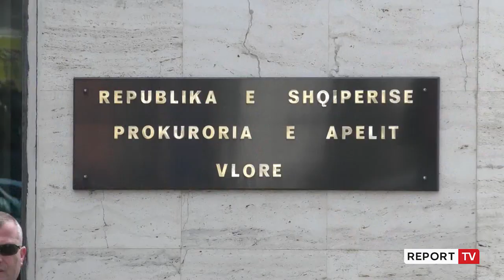Report TV - Përplasi për vdekje 7-vjeçaren, lihet në burg Arjan Tase!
Gjykata e Vlorës ka vendosur masën e sigurisë “arrest me burg” për ish shefin e Komisariatit Arjan Tasen, i akuzuar për vrasjen e 7-vjeçares Jonada Avdia teksa drejtonte gomonen në plazhin e Potamit në Himarë. Në seancën gjyqësore, Tase nuk ka kundërshtuar masën e sigurisë dhe i ka kërkuar falje familjes së të miturës dhe policisë së Shtetit. “Ngushëllime familjarëve, falje policisë së shtetit”, ka thënë Tase. Gjithashtu në dëshminë e tij ka thënë se nuk donte të ndodhte, por nëse do të rrotullonte skafin në anën e kundërt, mund të kishte vrarë familjen e tij pasi në det ishte gruaja me djalin e madh dhe motra më dy fëmijët.